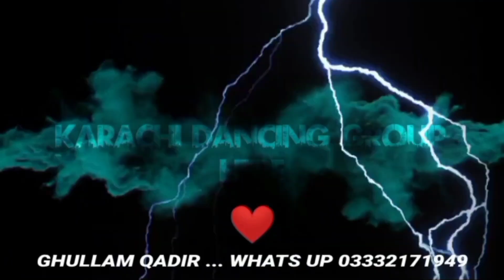🤠vlog🤠new location in karachi with chotu ustad🔥 camera vlogging🤠vlogging#karachidancinggrouphere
karachi dancing group
karachi dance group
dance group
dancing group
dance show
vlog
vlogging
karachi show
new location